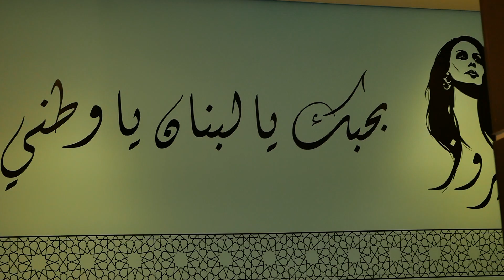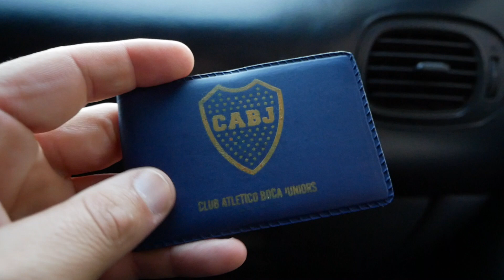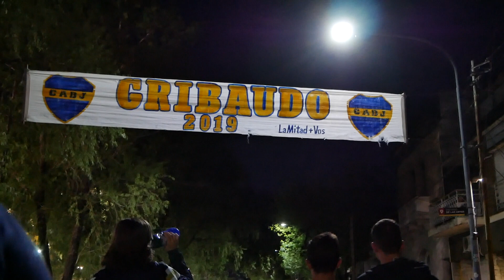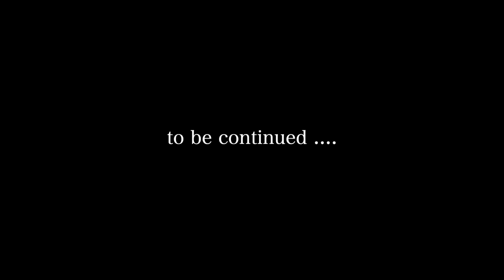لا تصدق كيف دخلنا لأخطر ملعب في العالم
The Most Dangerous Stadium
Le stade le plus dangereux
مرحبا
هذه مغامرتي في واحدة من أجمل البلدان في أمريكا الجنوبية حيث زرت بوينس آيرس وشاهدت لعبة كرة القدم لبوكا  جونيورز  في أخطر ملعب في العالم

إذا أعجبك المحتوى الذي أقدمه وتريد تدعيم القناة للاستمرار في عمل فيديوهات السفر٬ يمكنك أن تدعمنا عن طريق البايبال بالشيء الذي تستطيع.

 شكرا لكم

أخطر ملعب كرة في العالم